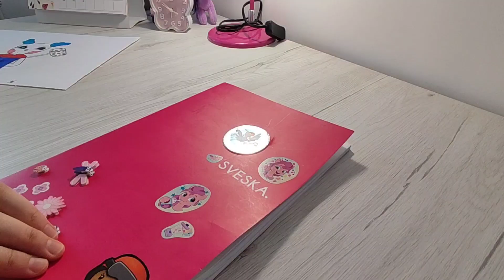Redrawing an old drawing! Have I improved?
Ayo, I had some time so I made new video! I found some old drawings I made in 2020 so I decided to redraw one :) Have I improved and how much?
-Stay safe and happy 1st May!